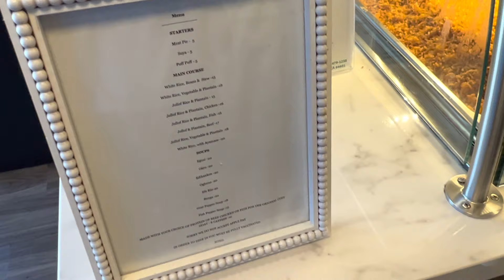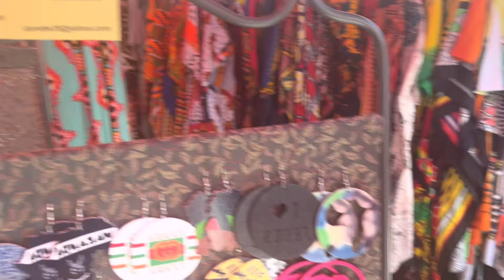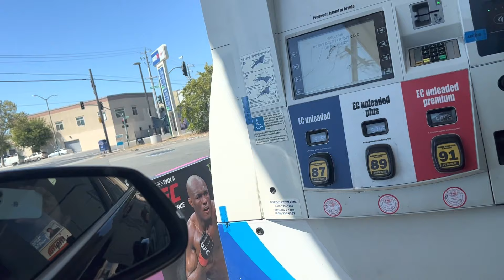VLOG | I went to a Maverick City Music Concert!